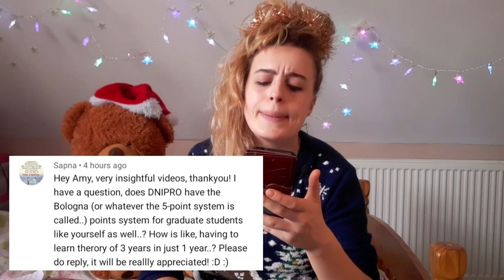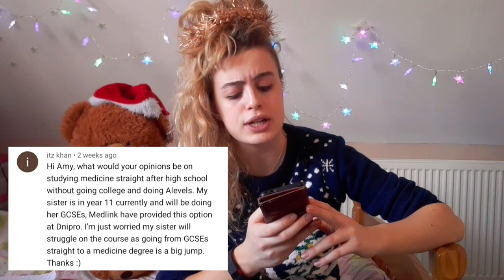Q&A | Study Medicine Abroad | Dnipro Medical Institute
Wanna Study Abroad? Maybe Medicine? Fancy Ukraine? Welcome to my Xmas Special where I answer your wonderful questions to make your career dreams come true! Check out what I cover:
1:10 Why did you choose Dnipro instead of staying in the UK?
2:24 Why did you choose Dnipro in particular?
3:21 What about student life in Ukraine?
4:08 Can you study your first three years online and then do clinical rotations in the UK?
5:11 How do you manage your organisation with online learning?
6:13 What is it like studying the theory of 3 years in just 1 year (graduate entry)?
7:36 How is the course structured?
8:43 Would recommend going straight from GCSEs to university?
9:49 Syllabus breakdown
General Syllabus (Graduate Entry):
KenHub (Anatomy & Histology Tutorials):
For *general questions* please comment on this YouTube video!